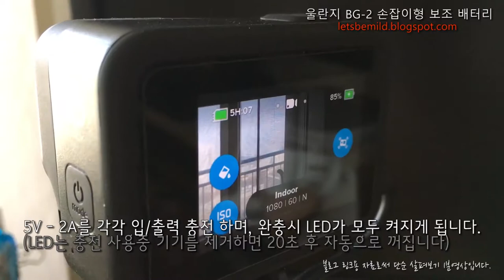원형 막대형 보조 배터리 울란지 BG-2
동영상 설명 :
손잡이형 보조 배터리 울란지 BG-2 에 대한 소개입니다.
충전량 표시 LED가 장착되어 재출시 되었습니다.